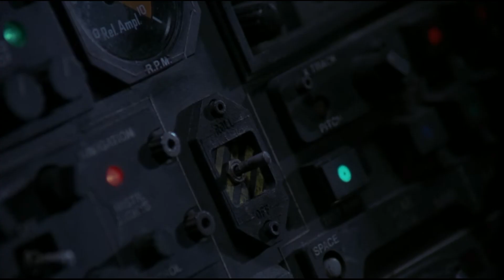Бэтмен (1989) - Фильм Вкратце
ОПИСАНИЕ:
В раннем детстве юный наследник Брюс Уэйн стал свидетелем убийства своих родителей и после этого стал ненавидеть преступность. В Готэме все чаще случались насилие, ограбления и убийства. В трудное для города время появляется герой, способный укротить любого преступника и заставить его бежать в страхе. Таинственный мститель, герой по прозвищу «Бэтмен», встал на защиту слабых и начал свою борьбу с преступниками. Раскрыть таинственность героя, узнать, кто скрывается за маской героя хотят журналистка Вики Вейл и репортер Нокс. Тем временем один из преступников, уходя от полицейской погони, упал в чан с химикатами и превратился в Джокера, который стал угрозой для города. Только Бэтмен может ему помешать...

ТИТРЫ:
Студия: Warner Bros
Режиссер: Тим Бёртон
В ролях: Майкл Китон, Джек Николсон, Ким Бейсингер…

МОМЕНТЫ:
0:00 - Заставка
0:11 - Падение в чан с химикатами
0:33 - Теперь я Джокер
0:59 - Нападение Джокера
1:38 - Бэтмобиль
2:26 - Драка в переулке
3:15 - Бетман украл шары
4:10 - Бетман против Джокера
4:56 - Падение Джокера